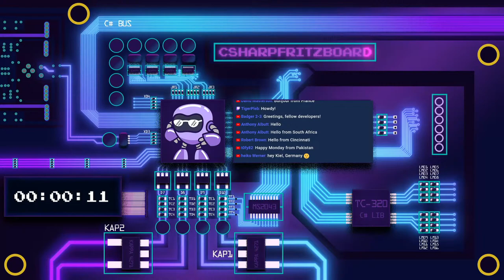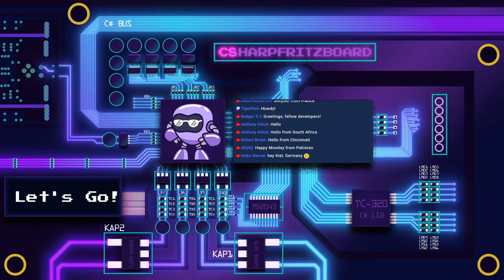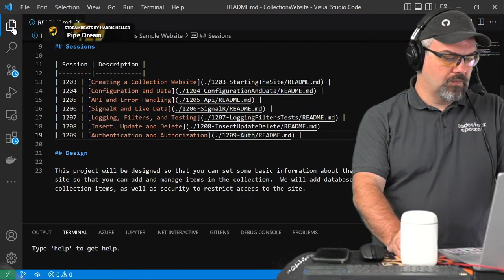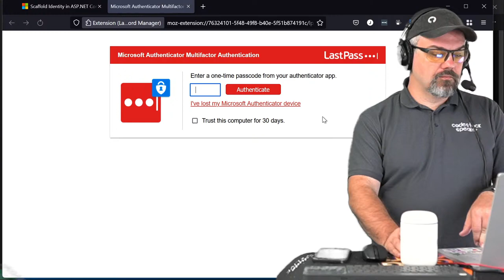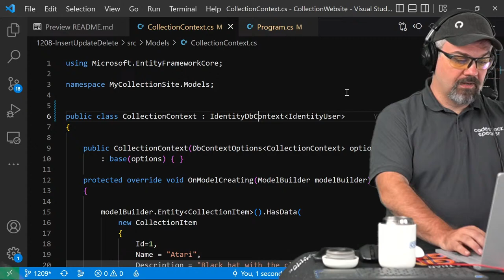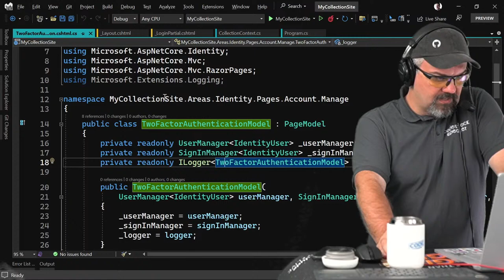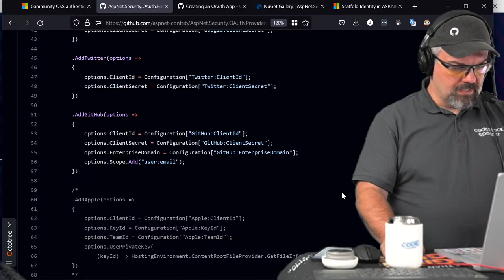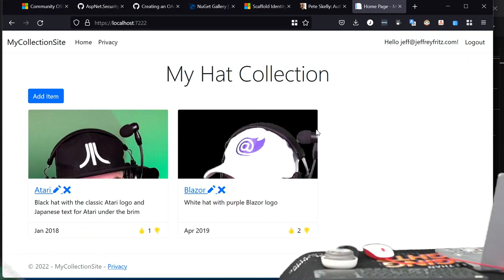Learn C# with CSharpFritz - Authentication and Authorization with ASP.NET MVC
Fritz is back and teaching about how to configure authentication and authorization for our ASP.NET MVC application.  We'll focus on the basics and give you pointers to more information about specific configurations

Featuring: Jeff Fritz (@csharpfritz)